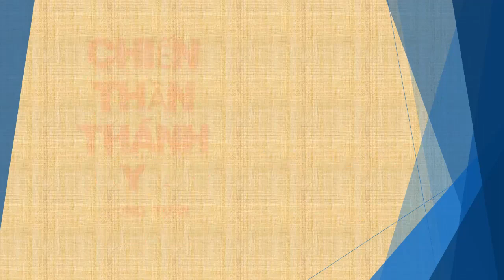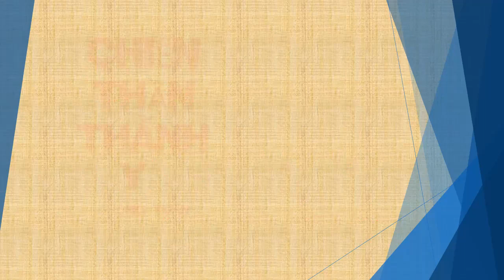Tập 176 - chương 3281-3290 - Chiến Thần Thánh Y - Đường Tuấn - Tác giả Fi _ Anh - Truyện audio